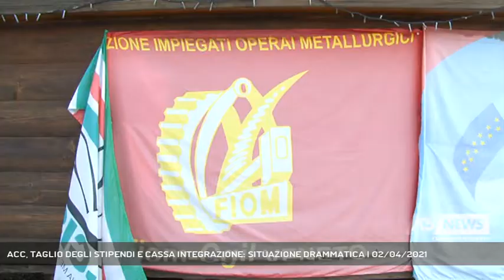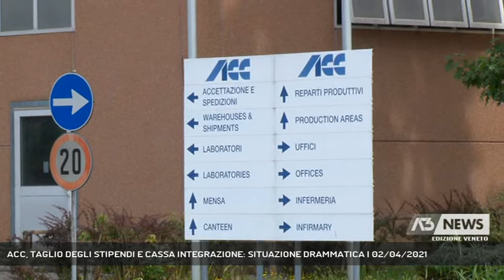ACC, TAGLIO DEGLI STIPENDI E CASSA INTEGRAZIONE: SITUAZIONE DRAMMATICA | 02/04/2021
A3 NEWS Veneto 02/04/2021 - BORGO VALBELLUNA - Taglio degli stipendi, cassa integrazione e riduzione dei volumi. La crisi di Acc tocca un punto di non ritorno. Ieri l'annuncio del Commissario Maurizio Castro ai sindacati, oggi le assemblee dei lavoratori.   || "Traditi e abbandonati, presi in giro e offesi nella propria dignità". Il dramma di Acc sta nelle parole, stanche ed esasperate, dei lavoratori: a loro oggi in assemblea sono state comunicate le decisioni del commissario straordinario Maurizio Castro: taglio del 15% degli stipendi, cassa integrazione per 4 giorni in aprile, riduzione dei volumi. Fuori dai cancelli la Digos per monitorare il clima fra le maestranze.La mobilitazione sarà proporzionale alla rabbia dei 300 lavoratori che equivalgono a 300 famiglie oltre all'indotto. Tutti inspiegabilmente senza la risposta del Governo che non ha mantenuto fede all'impegno di avviare il progetto Italcomp ratificato lo scorso autunno ma abbandonato come una nave alla deriva. Una fabbrica che ha prodotto, più e meglio di prima, e dalle quale ieri è uscito il primo bancale di compressore a velocità variabile destinato al mercato medio alto. Sul banco degli imputati politica, istituzioni e banche silenti di fronte alla storia industriale della provincia di Belluno - Intervistati STEFANO BONA (FIOM CGIL BELLUNO), MICHELE FERRARO (UILM UIL BELLUNO TREVISO), MAURO ZUGLIAN (FIM CISL BELLUNO TREVISO) (Servizio di Tiziana Bolognani) - Segui Antenna Tre anche sul digitale terrestre! Visita il sito